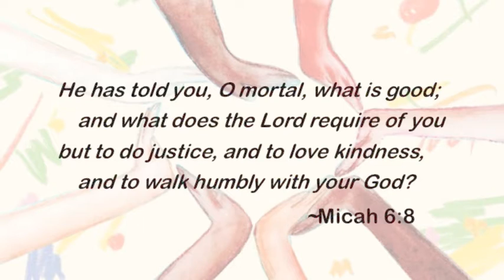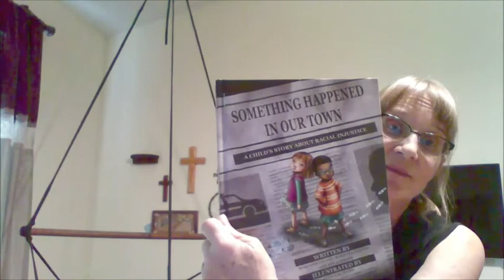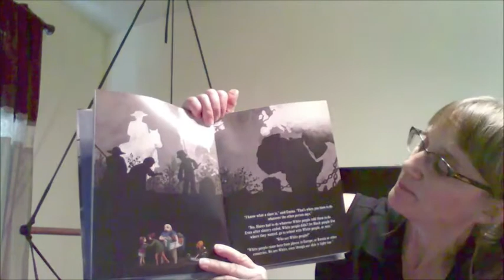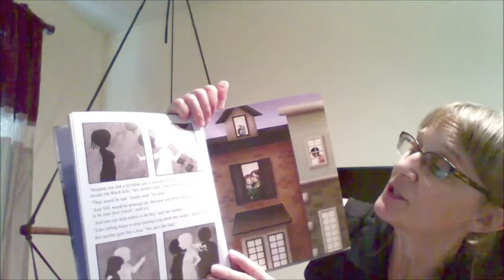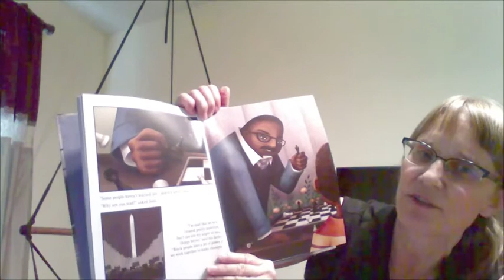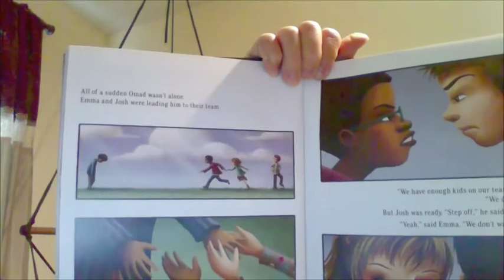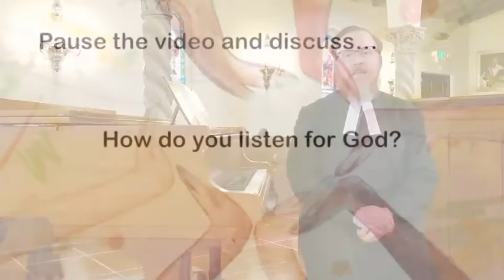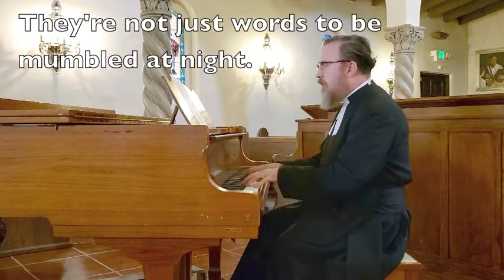Respect the Dignity of All Session 4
Welcome to the fourth session of Respect the Dignity of All: Kids Engaging Racial Equity. To reach us with questions or for a participant packet (which contains instructions for activities and coloring sheets): jana [at] azdiocese [dot] org

To join the private Respect the Dignity of All Facebook

Words adapted and music written for "Set it Right" by Ana Hernandez.

Words and music for "Peace Be With You" by Bryan Moyer Suderman. (c) SmallTall Music

This formation series was adapted from curriculum created by CommUNITY Allies VBS.